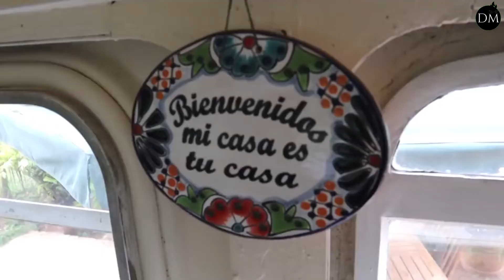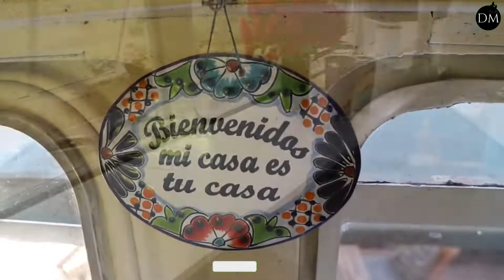THE BRANDY BUS KAREN, KENYA| For your Ideal Vacation | HD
The Brandy Bus is an old-school bus that has been revamped into a cozy and distinct Airbnb home. Tucked away in the serene beautiful suburbs of Karen it is a perfect place to escape.

There are two double beds upstairs and two small single beds downstairs that also serve as sofas. There is outdoor seating and an outdoor fireplace.